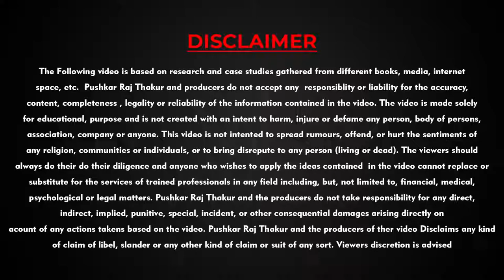Mindset बदल देगी ये कहानी | Motivational Story | Pushkar Raj Thakur#Creative_Common_Contents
This video is under Creative Common (CC).
A Powerful MotivationalStory with Life-Changing Message. Change Your Mindset Change Your Life!